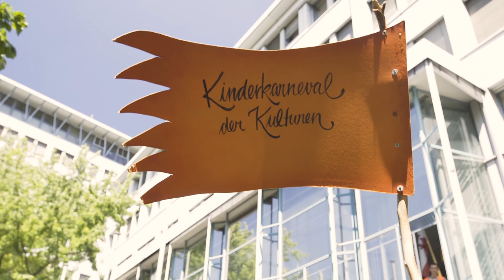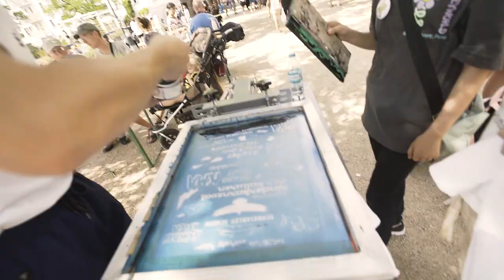26. Berliner Kinderkarneval der Kulturen 2022 /// SCHREIADLER - Doku vom Fest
SCHREIADLER
Das offizielle Video zum 26. Berliner Kinderkarneval der Kulturen 2022! Unter dem Motto "Schreiadler Schrei" - "Mehr Geld für die Berliner Bildungslandschaft" flogen hunderte Kinder durch Berlin Kreuzberg und feierten im Theodor Wolff Park ein kunterbuntes Familienfest.

Wir danken allen Mitwirkenden für den wundervollen Tag!

Berliner Kinderkarneval der Kulturen
Veranstalterin: Kreuzberger Musikalische Aktion e.V.

Videoproduktion: Max Kaehni
Gesang: Iris von der Kinderband High5
Komposition, Produktion & Mischung: Felix Gebauer (KMA-Studios Berlin)
Text: Falk Arne Gossler

Weitere Informationen zum Kinderkarneval der Kulturen finden Sie auf unserer Homepage.